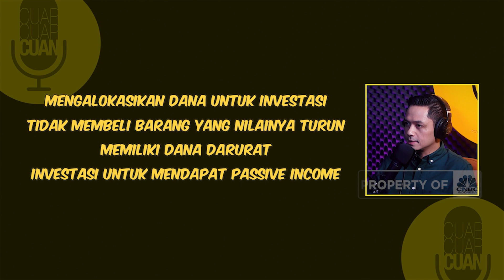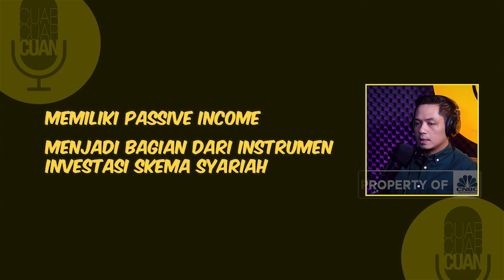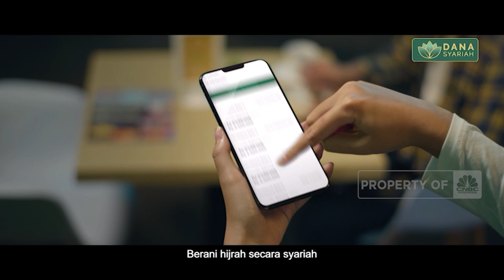podcats Cuap-Cuap Cuan - Maksimal Berkah Berlimpah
Hai, Teman Syariah &  Sobat Cuan..

Memiliki passive income adalah hal yang diinginkan setiap orang, namun banyak orang yang tidak paham bagaimana mendapatkan passive income dalam jangka panjang. Selain dapat menambah penghasilan bulanan, dengan memiliki passive income kita bisa menabung lebih banyak untuk kebutuhan di masa depan.

Nah, di episode Talk With Expert kali ini tim Cuap Cuap Cuan CNBC kedatangan Dude Harlino. Artis berdarah Padang ini akan berbagi cerita soal pengelolaan keuangan di dalam keluarganya. Dan ga cuma itu lho...Dude Harlino yang tercatat sebagai Brand Ambasador sekaligus Pendana juga di Danasyariah bakalan kasih tips memproduktifkan aset yang bisa menghasilkan passive income.

Penasaran dengan obrolannya, simak terus hingga akhir ya teman syariah & sobat cuan.

Salam Cuan!